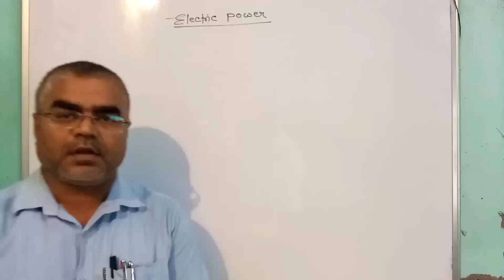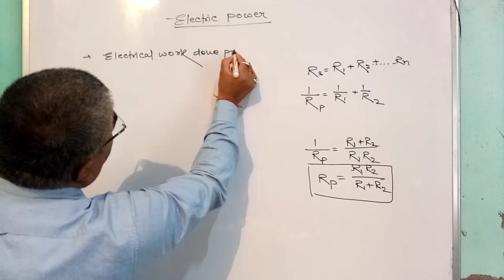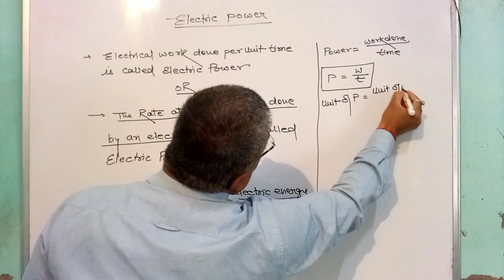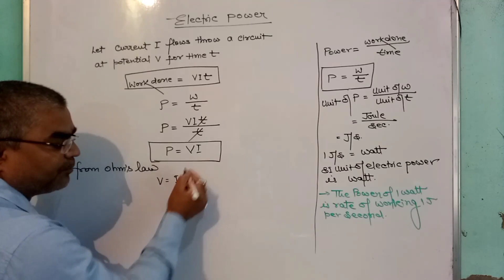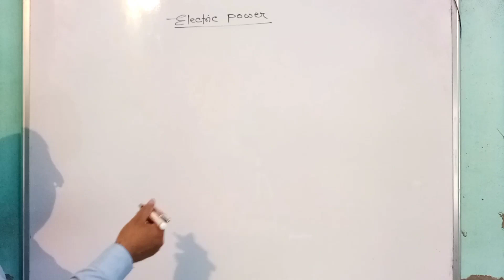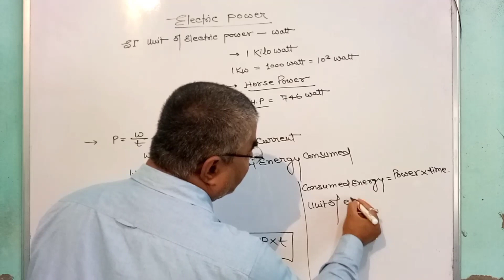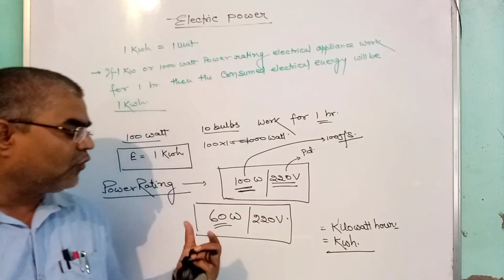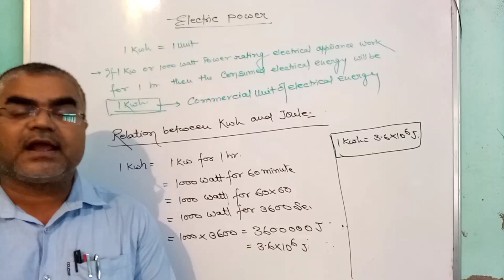Class 10th Electricity (Part - 5)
HELLO STUDENTS
MUST SEE ALL THE VIDEOS
OF THIS SERIES AND MAKE
NOTES IN YOUR CPOY.
KEEP WATCHING
KEEP LOVING
KEEP SUPPORTING

THE VIDEOS.